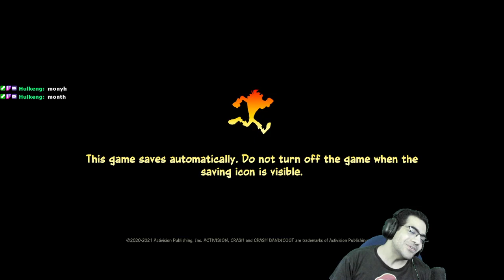Sep 11 22